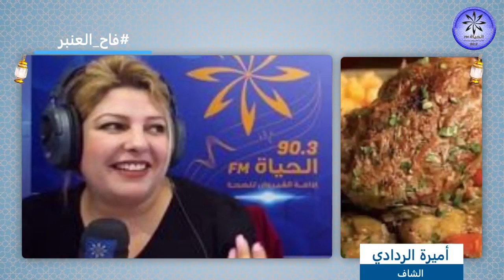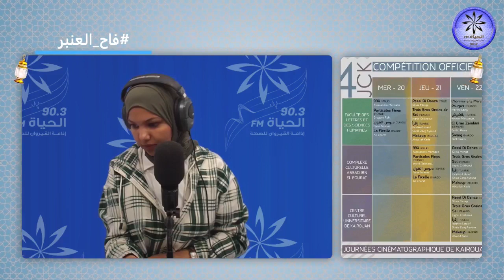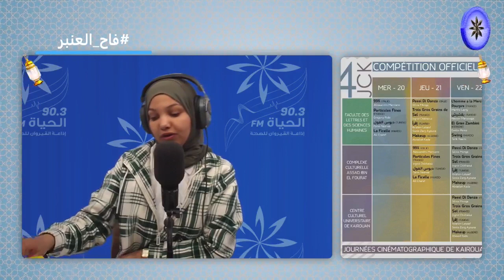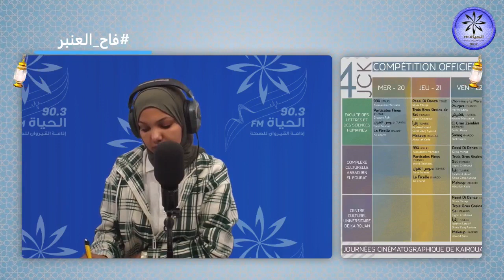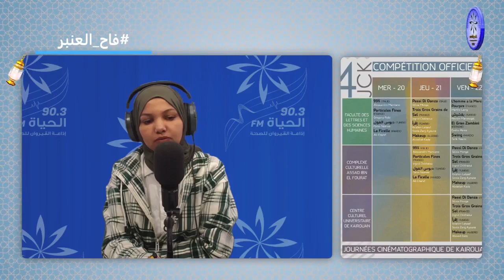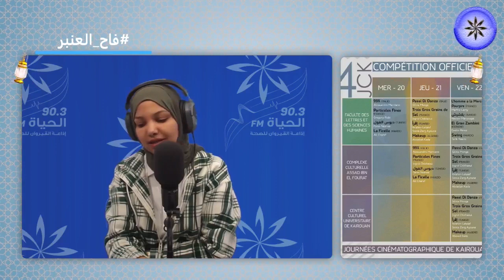فاح العنبر الحلقة 5 17-04-2022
البث المباشر🎙📻🎚